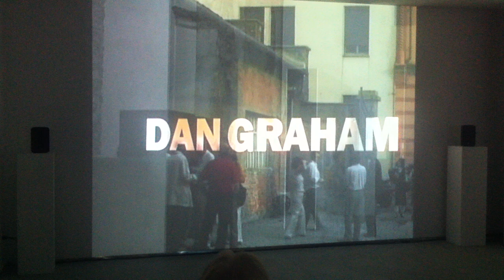Video di Daniel Libeskind dedicato a Giuseppe Terragni - CIAC, Foligno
Video di Daniel Libeskind dedicato a Giuseppe Terragni, presentato nella mostra dedicata all'architetto razionalista al CIAC di Foligno, ottobre 2012